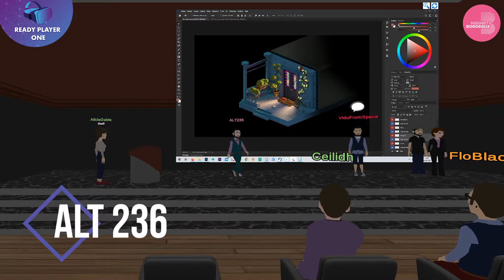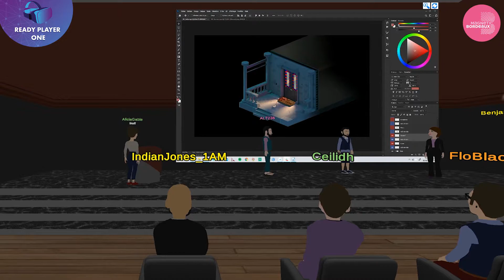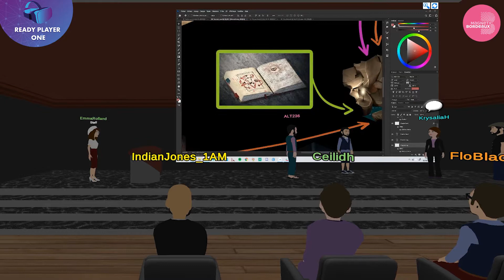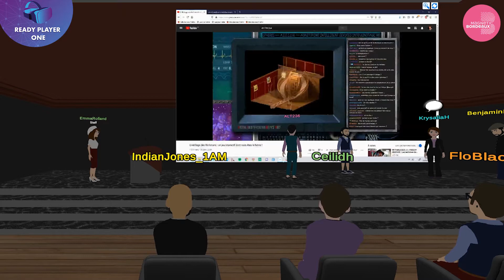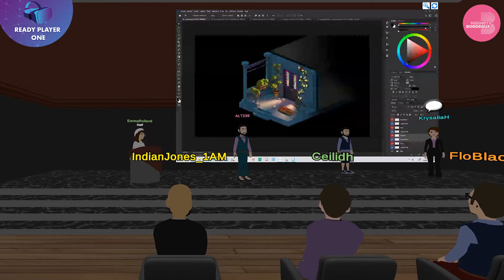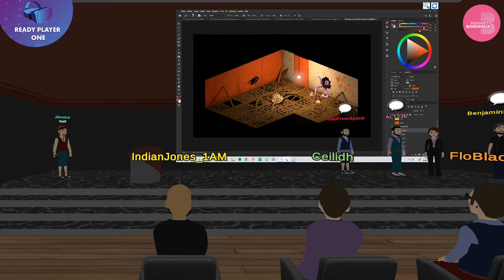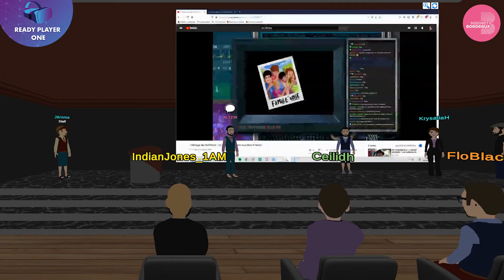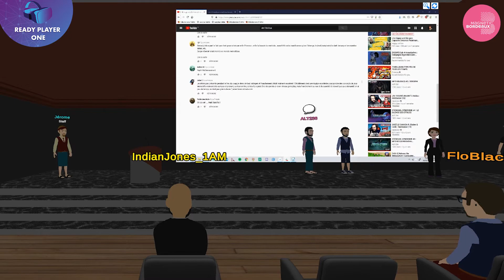Réaliser un jeu éphémère sur Twitch: L'Héritage des Richmonds | Conférence au BGF VIRTUAL EXPERIENCE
Merci à l'équipe de L'Héritage des Richmonds pour leur intervention !

Le Bordeaux Geekfest VIRTUAL EXPERIENCE c’était le premier événement pop culture 100% virtuel en France !

Plus de 2000 festivaliers et 200 invités ont fait vivre cet événement et ses 300 heures de programmation. Ils ont déambulé dans la trentaine d'espaces prévus pour célébrer la Pop Culture.
Un immense merci à vous d'avoir assisté à cette expérience unique !

⭐️ Si vous voulez d’autres infos ou être tenus au courant, vous pouvez aller sur notre site et/ou vous inscrire à la Newsletter (c’est une seule fois par mois, on ne vous harcèle pas, promis 😉)

⭐️ Pour des infos en temps réel et des news sur l’actualité geek, n’oubliez pas de suivre nos réseaux (c’est facile, gratuit et on y fait plein de concours où vous pourrez gagner de nombreux lots🎁 et des entrées 🎟 pour tous nos événements !) :

⭐️ Vous pouvez également suivre notre blog, le Club Arthur Dent, sur lequel nos rédacteurs publient des articles sur des jeux vidéos, films, actualité, technologie, Asie etc.

Bordeaux Geekfest VIRTUAL EXPERIENCE est un événement produit et organisé par l’Agence Lenno en collaboration avec l’Association Mandora.

🎥 Prise de vue et montage :
Quentin Le Grix de la Salle | Chargé de projet audiovisuel |

- Game Factory